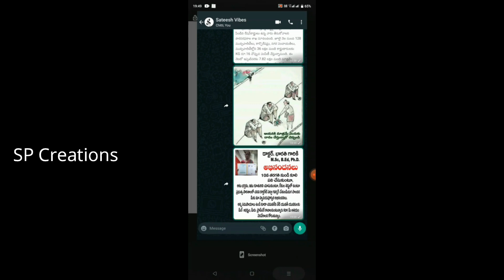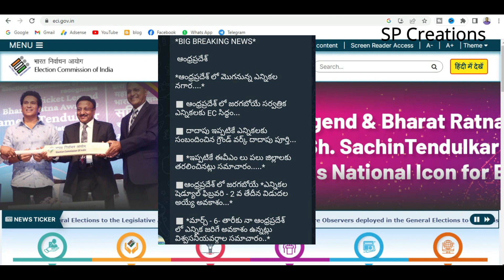ఆంధ్రప్రదేశ్ లో ఎన్నికలకు రంగం సిద్ధం | AP Elections 2023 | Election Commission | @SateeshVibes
ఆంధ్రప్రదేశ్ లో ఎన్నికలకు రంగం సిద్ధం | AP Elections | Election Commission | @SateeshVibes  |